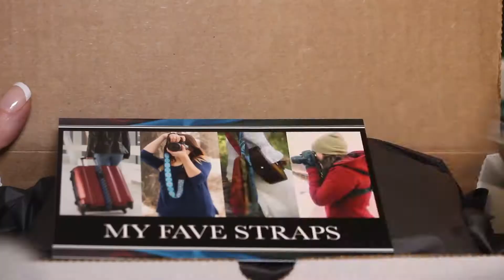About My Fave Straps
About My Fave Straps - created in 2019 about the company